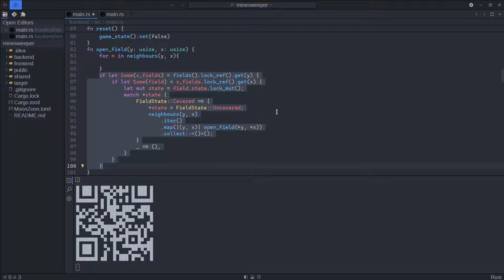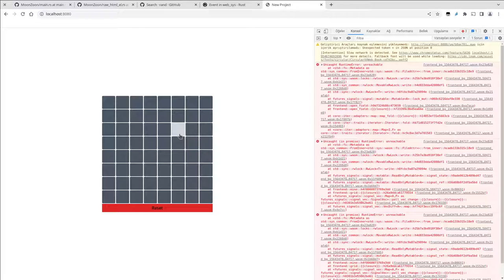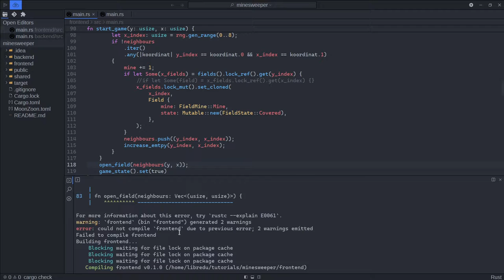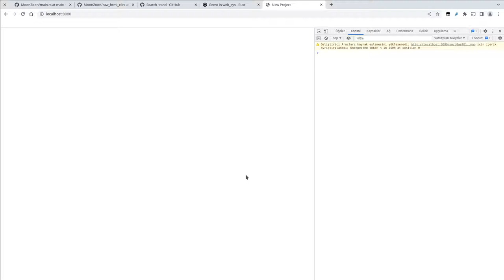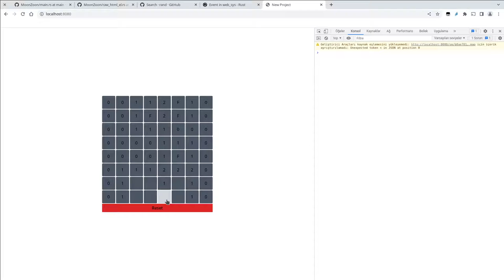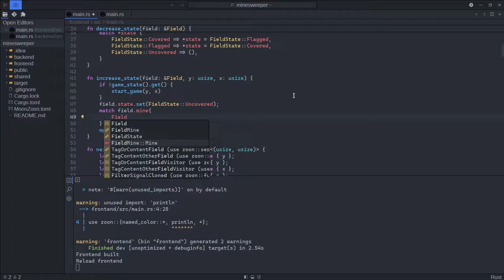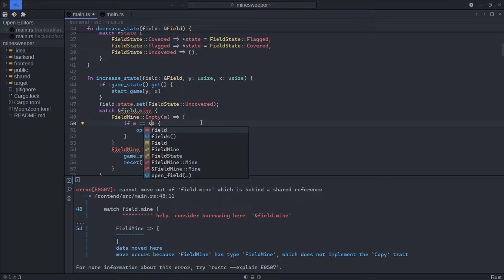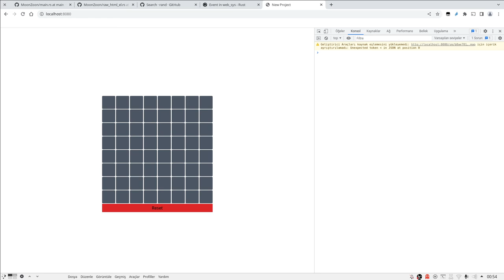Rust & Wasm - Mayın Tarlası 9